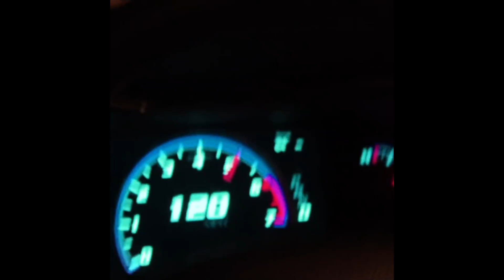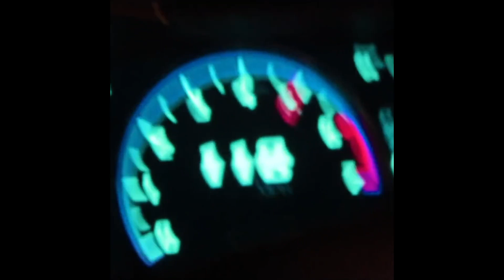[FREE] lucki type beat 2022 - "depart"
🎹 bpm: 140 | key: C minor

You must purchase a lease to release your song with this beat on streaming platforms
always credit me in the title with (prod. flawless)